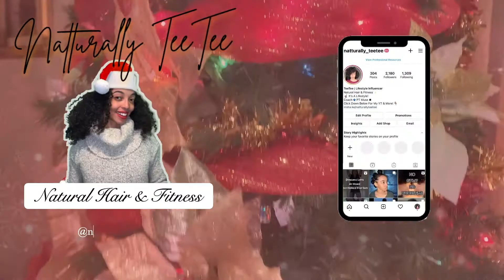Vlogmas Day 7 | Another Early Morning Fitness Vlog | Natturally TeeTee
Welcome Back Beautiful People!!!

Day 7: Another Early Morning Fitness Vlog!!

They will be posted daily at NOON EST.